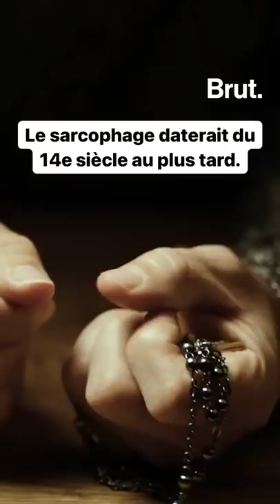Un mystérieux sarcophage a été retrouvé en dessous de la cathédrale Notre-Dame